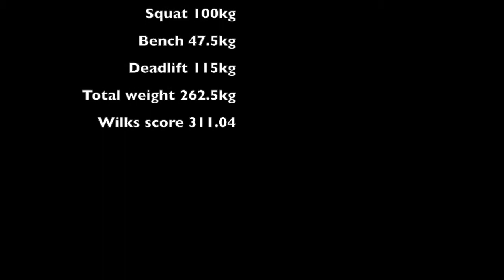Powerlifting Meet Day 8th April 2018 | How well did I perform during competition?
The whole process from weigh in to equipments check and adjusting our rack height was quick without any delays. I was pretty worried and nervous for my squat opener weight. Initial goal weight was 102.5kg however I didn't trust myself and my coach decided to change it on that day. Overall it felt good, I should have stick to the plan.

Move on to my bench press opener at 45kg with a good lift, 2nd attempt was 47.5kg however I got a technical fault by the judges so I got a no lift. Pretty pissed off. I re-attempted 47.5kg and managed to got it.

Follow by deadlift Opener 102.5kg, 2nd 110kg n third attempt 115kg.
I got all my lifts PR this time. I won 2nd place by my wilks score.

Results U57kg (April 2018)
Squat 100kg (5kg PR)
Bench 47.5kg (2.5kg PR)
Deadlift 115kg (10kg PR)
Total weight 262.5kg
Wilks 311.02kg

Previous results U57kg (Dec 2017)
Squat 95kg
Bench 45kg
Deadlift 105kg
Total weight 245kg
Wilks 289.27kg